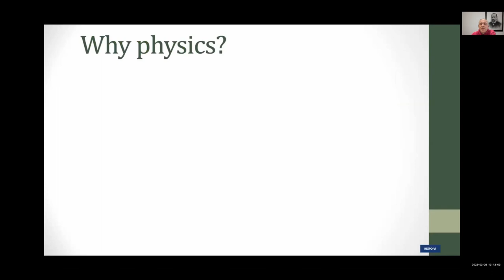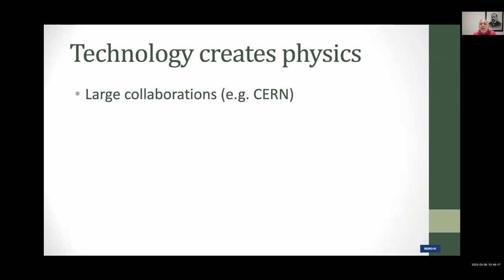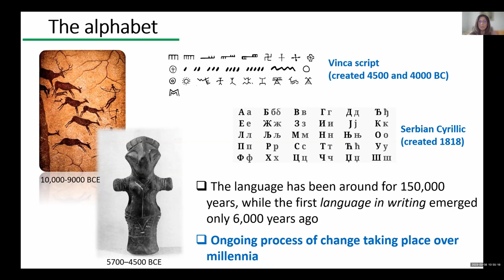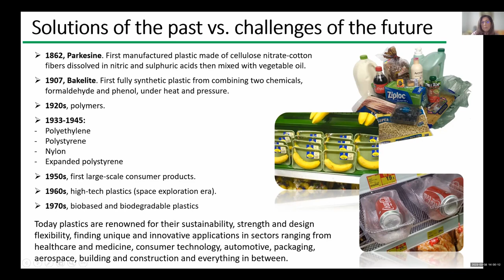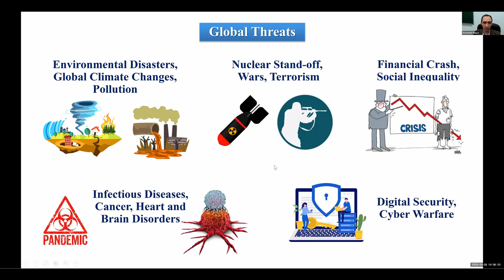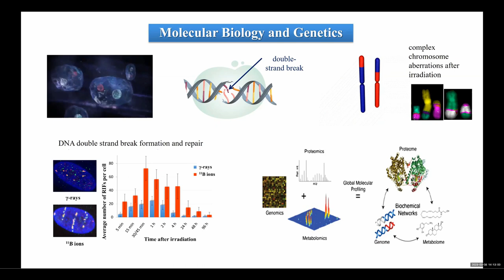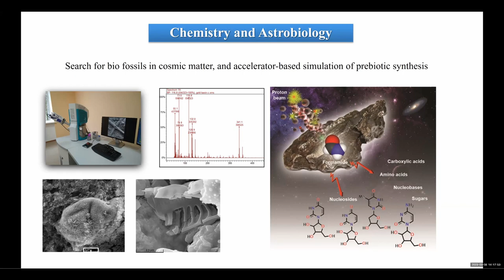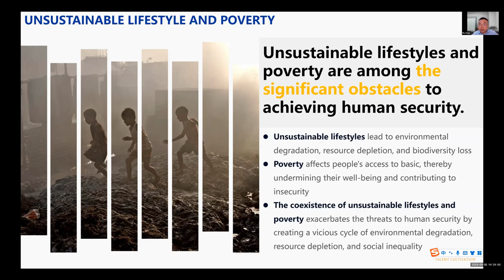Contributions of Basic Sciences to Edu. for Human Security | Mar 7-9, 2023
Session: Contributions of Basic Sciences to Education for Human Security

Moderator:
Nebojša NEŠKOVIĆ, Vice President (Science & Technology), WAAS

Panelists:
Anjum HALAI, Aga Khan Univ., Karachi
Aleksander ZIDANŠEK, Jožef Stefan Intl Postgraduate School and Jožef Stefan Institute, Ljubljana
Sonja JOVANOVIĆ, Vinča Institute of Nuclear Sciences, Belgrade
Aleksandr BUGAY, Joint Institute for Nuclear Research (JINR), Dubna
Pu CHEN, Institute for History of Natural Sciences, Chinese Academy of Sciences, Beijing